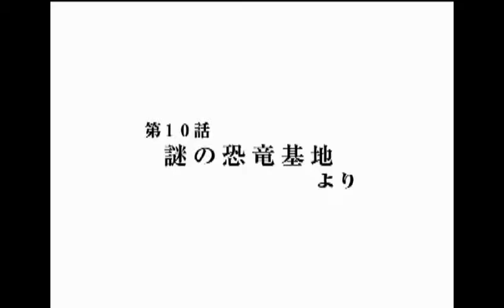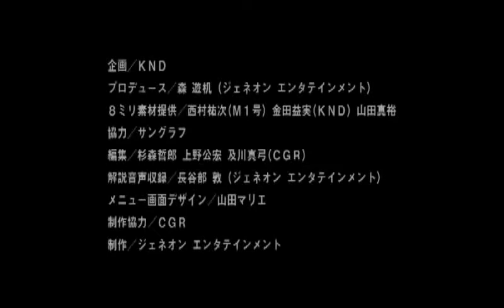[TOKUSATSU] Ultraman - The Lost Films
Documentaire en 8 petites parties sur la première série Ultraman. Commenté par Kazuho Mitsuta, l'un des créateurs de la saga.
Ce docu est sorti en 2005, et était vendu avec un livre-photo.
En japonais et sans sous-titres, évidemment :-)